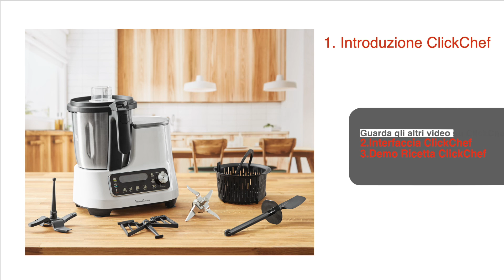Moulinex ClickChef, introduzione